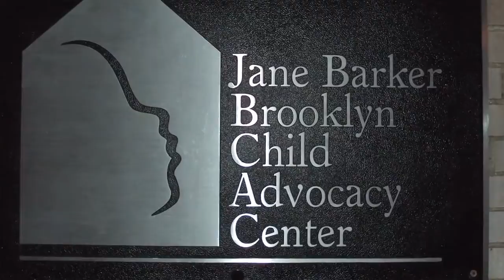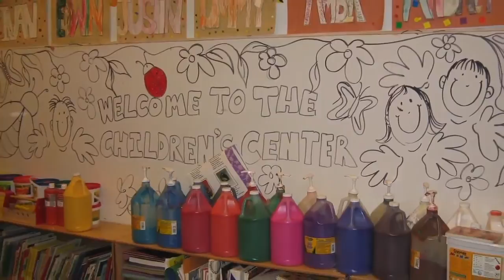Child Advocacy Centers: Helping Victims of Child Abuse Find Healing and Justice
How can we as a society best serve victims of child abuse? The Child Advocacy Center (CAC) model of response works to bring together, under one roof, all the relevant agencies and services necessary to respond to abuse: medical professionals, detectives, child services, and therapists.